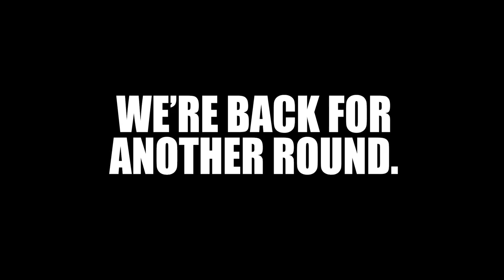Royal Enfield - Build. Train. Race. Video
Calling women of all ages and backgrounds! Royal Enfield is expanding the Build. Train. Race. Program into the world of Road Racing! If you are a woman who rides, is willing to give 100% commitment, & is ready to hit the asphalt, this is for you!

After a successful launch of its BTR program for AFT flat track, Royal Enfield is ready to go roadracing! Royal Enfield North America has announced phase two of their BUILD TRAIN RACE (BTR) program and is currently seeking women motorcyclists to customize, train and roadrace Continental GT 650 motorcycles in 2021.

“Building upon the success of the flat track BTR program, we decided to carry the momentum into the roadracing segment,” explains Breeann Poland, Global Brand Manager - Continental GT platform. “This is a unique opportunity for women interested in road racing and to make a name for themselves on a national level."

She adds, "The participants will have the opportunity to learn from world class racer, Melissa Paris, which is not a chance many people get. The ladies will also be some of the first people to race the Continental GT 650 platform, so the motorcycling world will be watching.”